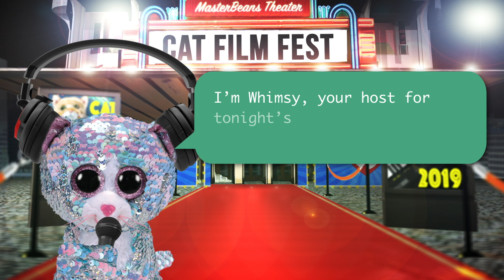TY Cat Film Festival Part 1 - TY MasterBeans Theater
Ty MasterBeans Theater and Beanie Boo Productions presents The Cat Film Festival.   Support Beanie Boo Filmmakers:

Create your own Beanie stories.